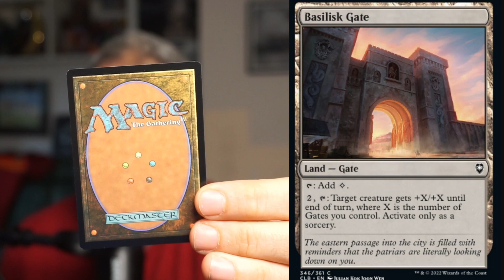Pauper: partite DIDATTICHE per MTGO con Caw-Gates, insegna Francesco Bifero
Il Paupergeddon di Roma è l'evento che mi ha convinto a giocare Pauper e a prendere quindi in mano un mazzo con sole comuni di Magic The Gathering

C'è stato un mazzo TROPPO bello che mi ha TROPPO convinto che dovevo assolutamente provare: Caw-Gates! Al torneo romano la finale è stata tra Ciro Monopoli e Francesco "Soad" Bifero con la concessione di quest'ultimo al compagno di città.

E che ho fatto io? Mi son preso l'ex campione del mondo e l'ho portato sul canale a giocare il SUO formato e il SUO mazzo.

In questo video quarta e quinta partita della league su MTGO

🎮 Sono partner di - il servizio per affittare le carte per MTGO

TIMESTAMP:
0:00 Introduzione